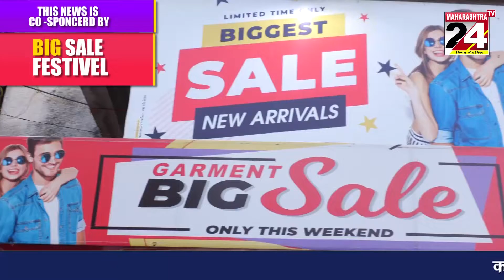तीसरी कोशिकी मार्शल आर्ट नेशनल चैंपियनशिप २५ और २६ दिसंबर को | 24 dec 2021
२२ राज्यों के खिलाडी दिखाएंगे अपने कला का जोहर  | 24 dec 2021